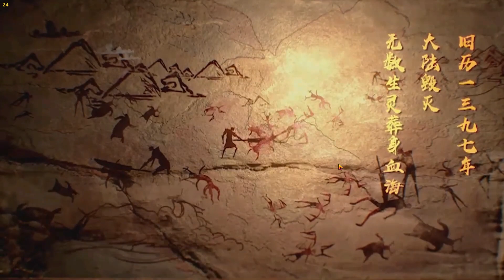Perfect World Mobile - Assassin Early Gameplay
Sneak peek at the latest playable class in Perfect World Mobile [完美世界] (China), the Untamed Demon-blades.

The demon-blade [妖刃] will be the third class of the Untamed race after the barbarian and the vulpine.

The "Assassin" class [刺杀] in Perfect World International (the PC version of the title) is from the Tideborn race [汐族], an aquatic, mermaid-like race, known for their bluish complexion with fin-like ears. Perfect World Mobile turns away from the original lore of the Tideborn, which means the mobile version will not be carrying the Tideborn title under their names, but the class will instead be under the Untamed race.

It is still unsure whether Perfect World Mobile will be adding the Tideborn race in the future, but it seems to me that the developers have merged the two races since the Untamed is the race of creatures with two forms.

Good thing about it though, the Assassins will be the second class of the game to feature gender options. Thus far, only assassins and wizards have this feature, the rest of the class in Perfect World Mobile are gender-locked, which is a deal-breaker for most players

The whole story behind the origin of the demon-blades cannot be contained here as it's too long for a description with my new comments on the matter.

Please note that this is still in beta version. The lore might be temporary to justify them being under the Untamed race for the mean time, while Perfect World Games finish up the development of the whole expansion with Tideborn race and its cities. But fingers crossed...

Perfect World claims that the 7th class is still in development and will continue to be polished according to feedback. The content displayed does not represent the final output of the expansion. Expect new contents and features to be further polished or even altered on the official release of the expansion.